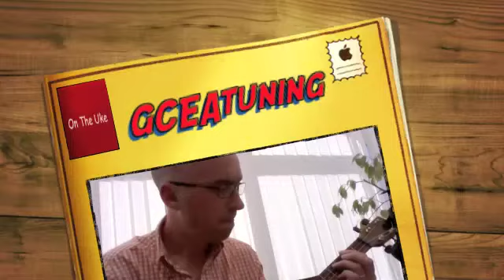Anything for the quiet life Ukulele uke original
The first of a couple of songs about 21st century parenting. This is the very usual British sight of parents at Stately Homes of a weekend doing very little but watching their kids have fun. It happens everywhere but it seems more marked somehow at places of historical interest where there's history at your fingertips and you see people come from all over the world to see it and you sit with your back to it watching an adventure playground and boating lake for 6 hours. Still anything for the quiet life. First song written on my Baritone Uke fact fans!

Saturday morning early the kids are ready to play
Wanting cartoons and breakfast and plans for the day
A morning of coffee and papers is what we want more
But by half 8 we're all loaded in the 4 by 4

We're the first at the National Trust property gate
We throw a frisbee while you sit and wait
We bag a picnic table we know where we're going
Away from the bins that'll soon be overflowing

Chorus
We smile in the resigned way that we have acquired
And say to each other you look tired
I brush the hair from the face of my beautiful wife
And say anything for the quiet life

We know how are our friends look at us
As fully paid up members of the National Trust
They think at weekends we're getting a mindful
Of Pugin, Ruskin & the Gothic Revival

But it's hell slides and swingsets and climbing frames
Bouncy castles, archery and mindless games
Involving Dr Who wizards or armys
We referee from our table beneath between the trees

Then it's 5o'clock time for home once more
Walk past the stately home still unexplored
By-pass the gift shop if we possibly can
Out with films and Ipods we're traveling again

Tomorrow a fun day at another local site
Of historical interest where we can't manage to quite
Break from the face painting and pony ride
To go to the house and have a look inside

Chorus